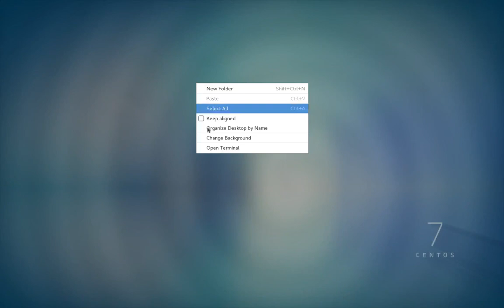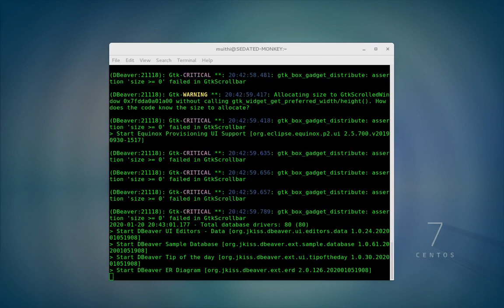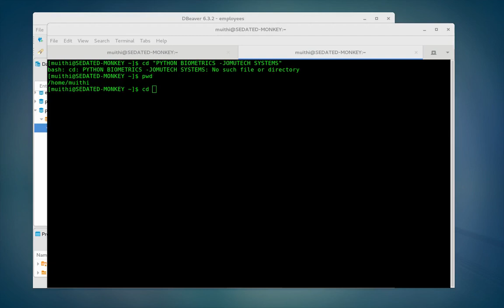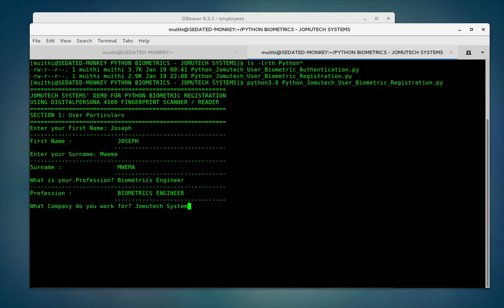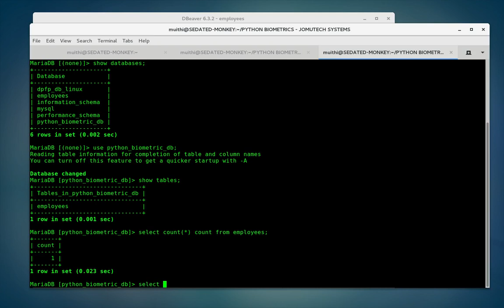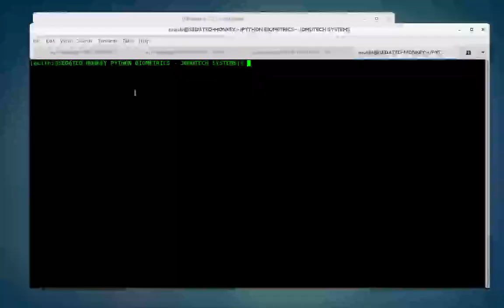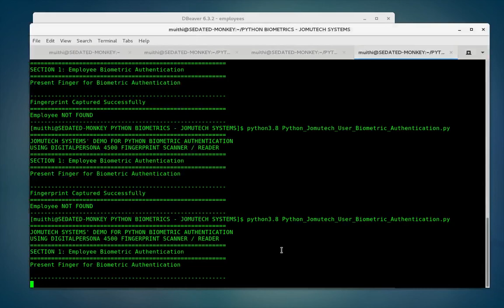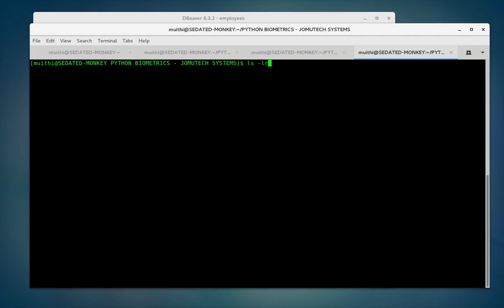Python Biometric Registration and Authentication on Linux using DigitalPersona 4500 and MariaDB SQL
This is a video demo for How to do Python Biometric Registration and Authentication in Linux using a DigitalPersona 4500 Finger Scanner and MariaDB SQL Database for Back-end.

This video is not a how to tutorial, neither is it intended nor implied to be used as any form of educational material whatsoever.

Operating System uses is Cent OS 7 Linux (64 bit)

Python version used for developing this Biometric solution is Python 3.8.1

SQL Database used for archiving / storing Biometric Data after Fingerprint Enrollment is MariaDB 10.4.1

SQL Database Browser Tool used for Managing Database is called DBeaver

Fingerprint Scanner used for Capturing and Enrolling Biometric Fingerprint Samples is a DigitalPersona 4500

Should you be seeking to enlist the expertise of a Biometrics Engineer to help you with Biometrics Software Integration in Python and on Linux, please reach out to me on the contact address here below. I provide Premium based Biometrics Development, Biometrics Integration and Biometrics Support on a variety of Computing Platforms.

Esta es una demostración en video de Cómo hacer el registro y la autenticación biométrica de Python en Linux usando un escáner digital DigitalPersona 4500 y la base de datos MariaDB SQL para back-end.

Este video no es un tutorial, ni pretende ni está implícito para ser utilizado como material educativo de ningún tipo.

El sistema operativo que utiliza es Cent OS 7 Linux (64 bit)

La versión de Python utilizada para desarrollar esta solución biométrica es Python 3.8.1

La base de datos SQL utilizada para archivar / almacenar datos biométricos después de la inscripción de huellas digitales es MariaDB 10.4.1

La herramienta de navegador de base de datos SQL utilizada para administrar la base de datos se llama DBeaver

El escáner de huellas digitales utilizado para capturar e inscribir muestras biométricas de huellas digitales es una DigitalPersona 4500

Si está buscando contar con la experiencia de un ingeniero de biometría para ayudarlo con la integración del software de biometría en Python y en Linux, comuníquese conmigo en la dirección de contacto a continuación. Proporciono desarrollo biométrico basado en Premium, integración biométrica y soporte biométrico en una variedad de plataformas informáticas.

Il s'agit d'une démonstration vidéo de la procédure d'enregistrement et d'authentification biométrique Python sous Linux à l'aide d'un numériseur de doigt DigitalPersona 4500 et d'une base de données MariaDB SQL pour le back-end.

Cette vidéo n'est pas un didacticiel, ni destinée ni impliquée à être utilisée comme une quelconque forme de matériel pédagogique.

Le système d'exploitation utilise est Cent OS 7 Linux (64 bits)

La version Python utilisée pour développer cette solution biométrique est Python 3.8.1

La base de données SQL utilisée pour l'archivage / stockage des données biométriques après l'inscription des empreintes digitales est MariaDB 10.4.1

L'outil SQL Database Browser utilisé pour gérer la base de données s'appelle DBeaver

Le scanner d'empreintes digitales utilisé pour capturer et enregistrer des échantillons d'empreintes digitales biométriques est un DigitalPersona 4500

Si vous cherchez à obtenir l'expertise d'un ingénieur en biométrie pour vous aider avec l'intégration de logiciels de biométrie en Python et sous Linux, veuillez me contacter à l'adresse de contact ci-dessous. Je fournis un développement biométrique basé sur Premium, une intégration biométrique et un support biométrique sur une variété de plates-formes informatiques.

Joseph Mwema
Software Engineer
Jomutech Systems